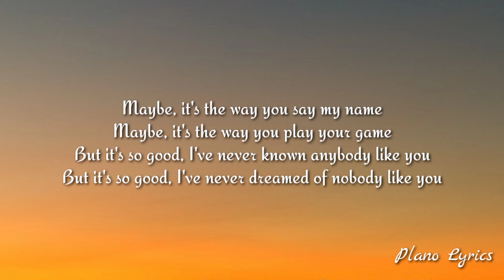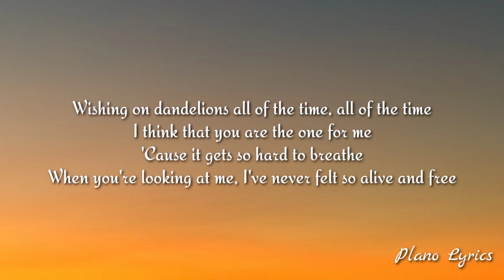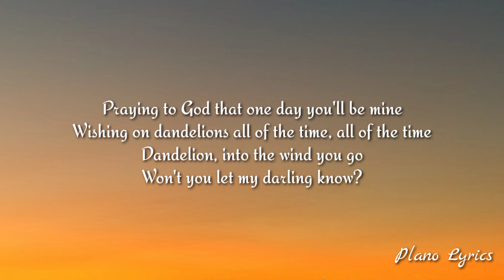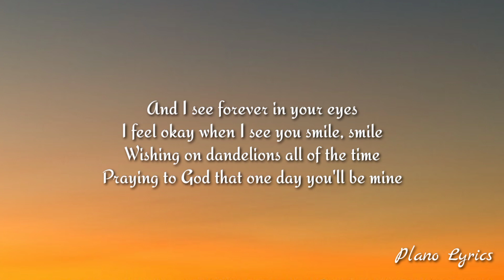Ruth B. - Dandelions (Lyrics)